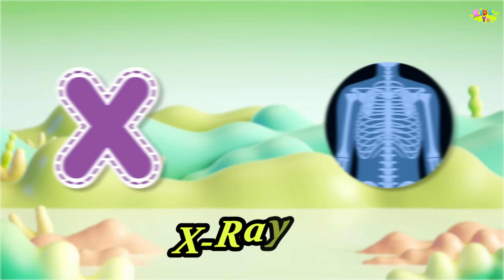A for Apple || A is for Apple || Abcd || English Alphabet || ABC SONG'S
Welcome to our engaging collection of Phonic Rhymes! Join us on a journey of alphabet exploration and phonics awareness with our fun and educational videos. Perfect for preschoolers and early elementary students, these rhymes are crafted to enhance language development and foster a love for learning. 📚✨